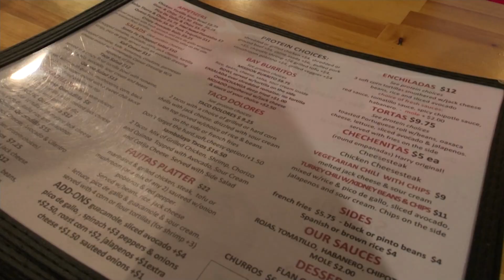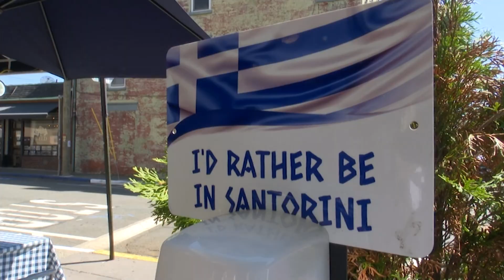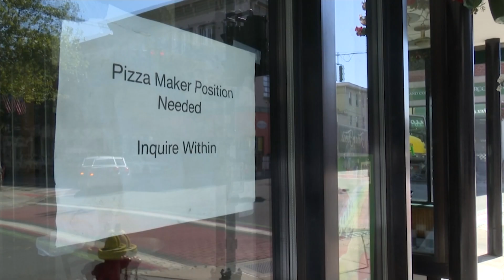Hudson Valley restaurants struggle to keep employees despite summer job growth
Some Hudson Valley businesses are struggling to keep employees, despite recent unexpected job growth this summer.